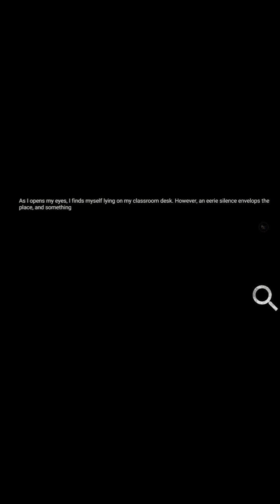Horror School Simulation - Classmate there is a GHOST part 1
Indio PLAYZ Horror Game #4 - Horror School Part 1
Ito na nman ako guys sa panibagong gameplay. Follow para updated kayo Lagi sakin. 🥰

A Scary School Simulator story: Escape from ghost in the haunted school at night